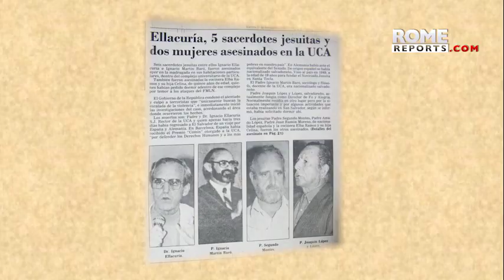“The Jesuits in El Salvador saved lives with their actions, but more with their death”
Six months after their assassination, the army and the guerrillas signed their first agreement.

Fr. JoséMaríaTojeira was the provincial of the Jesuits in Central America when six Jesuits, including Ignacio Ellacuría, were killed in ElSalvador by the army. He was sleeping in a house close to them at the time of the attack.

He believes they were killed because they were working towards negotiating an end to the civil war and also because they had denounced the dictatorship's human rights violations. Their deaths sparked a wave of solidarity and six months later, the first agreement was signed between the army and the guerrillas in El Salvador. 33 years later, Fr. Tojeira is still demanding reparations for the murder, but fears it will be used politically and could lead to further persecution.

He is at a crossroads and wants justice, but not revenge. He also fears that imposing a 30 year sentence on a person will not serve any purpose.